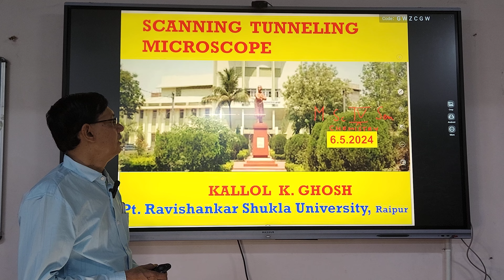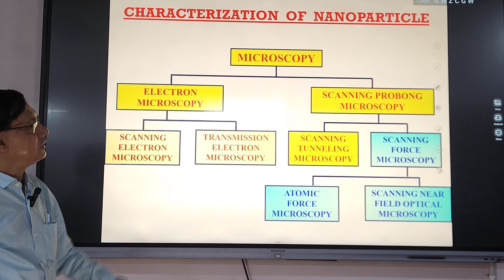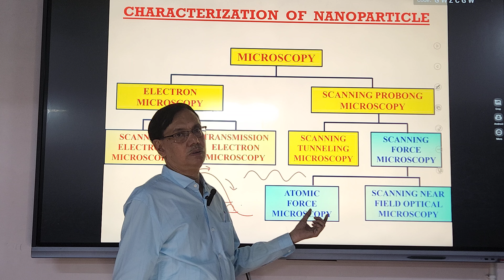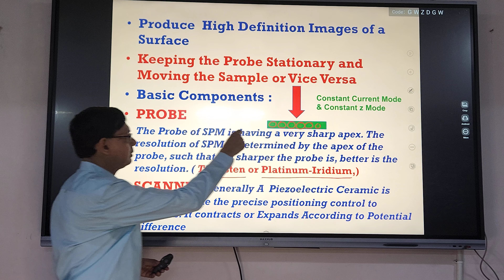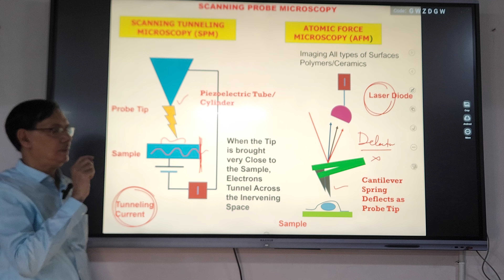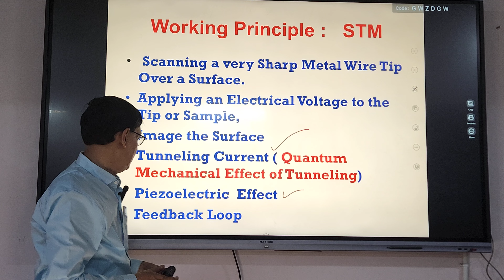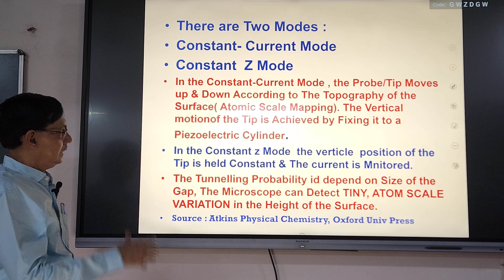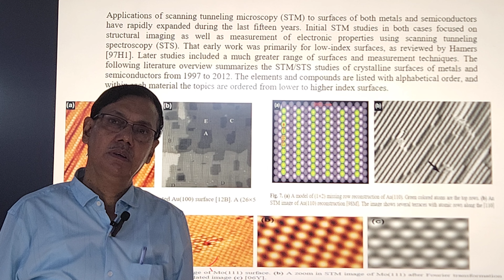Scanning Tunneling Microscope by Prof. Kallol K. Ghosh M.Sc. Chemistry 4th Sem, Unit II, Paper III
This video is very helpful for the M.Sc. Chemistry Students